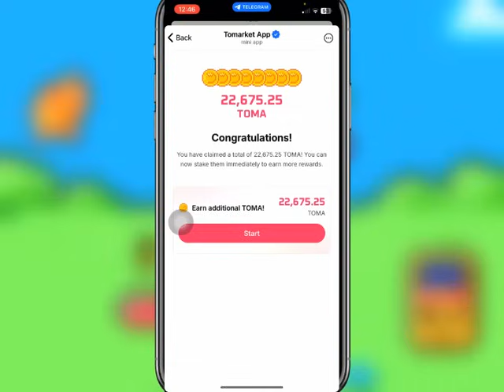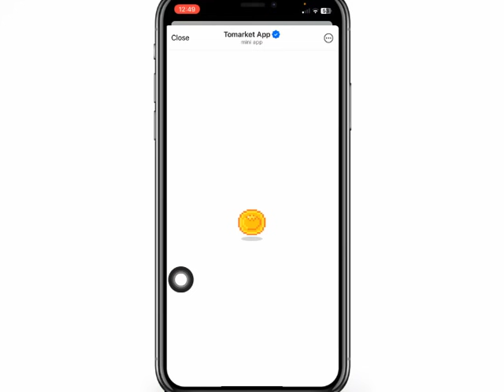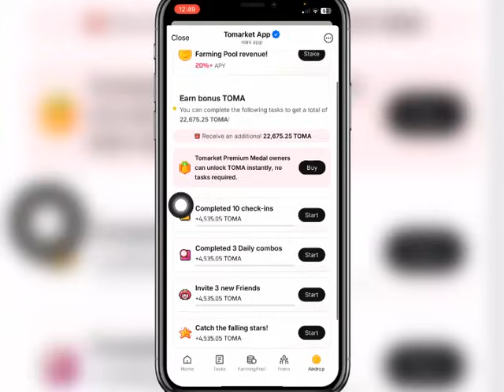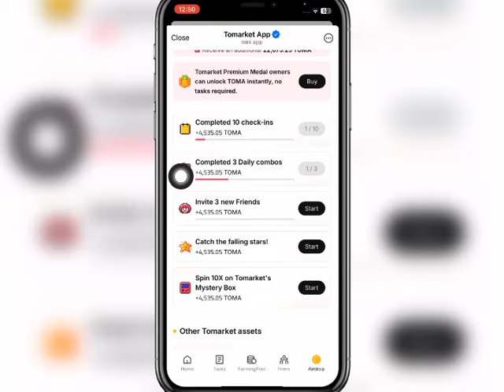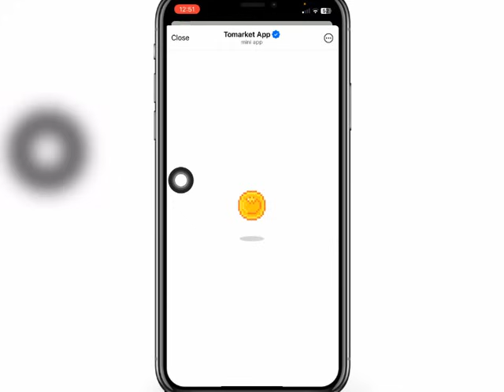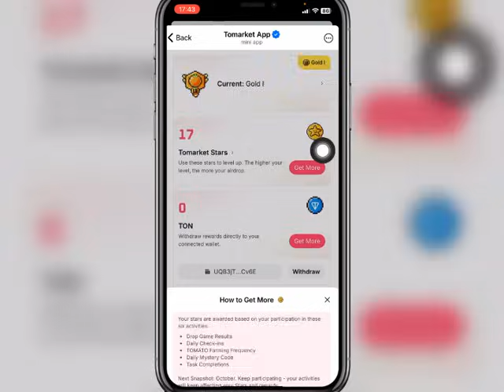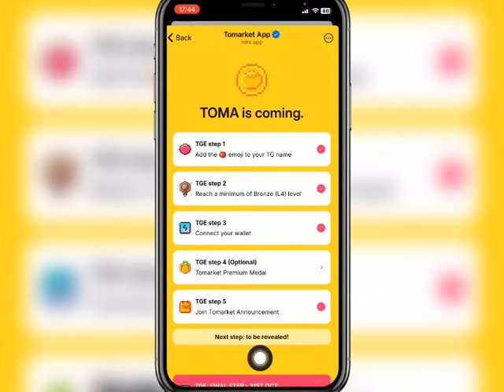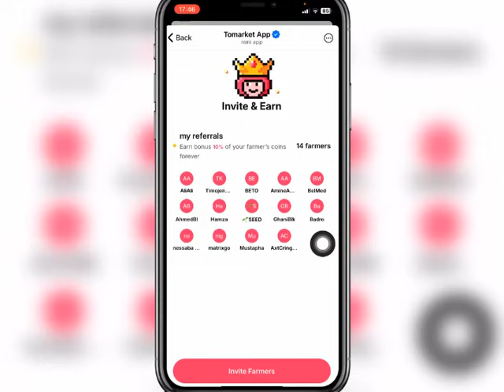كيف تضاعف أرباح أيردروب Tomarket🍅 (شرح كامل)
بعد وصول أرباح TomarketAirdrop من عملة TOMA$ لحساباتنا في Tomarketبشكل رسمي
 هنا أول خطوة لمضاعفتها كيف ما كانت !

ختمنا Tomarket 🍅 في خمس أيام بتقنيات خرافية و تأهلنا للأيردروب

tomarket,
tomarket combo today,
tomarket بوت,
tomarket app,
tomarket combo,
tomarket airdrop,
tomarket شرح,
tomarket سحب,
tomarket code today,
tomarket code,
tomarket سعر,
هک tomarket,
هل تم ادراج عملة tomarket,
tomarket نجوم,
نجوم tomarket,
موعد نزول عملة tomarket,
tomarket موعد الادراج,
tomarket موعد,
مشروع tomarket,
مهمة tomarket,
بوت tomarket موعد الادراج,
tomarket ربط محفظة,
السحب من tomarket,
سحب من tomarket,
الربح من tomarket,
tomarket airdrop موعد,
موعد ادراج عملة tomarket,
موعد سحب tomarket,
موعد اطلاق عملة tomarket,
مهمة بوت tomarket,
لغز tomarket اليوم,
لعبة tomarket app,
كيفية لعب tomarket,
شرح لعبة tomarket,
tomarket كود اليوم,
النجوم في tomarket,
شرح عملة tomarket,
tomarket شرح بوت,
شيفرة tomarket,
حل شفرة tomarket,
سكربت tomarket,
كيفية سحب tomarket